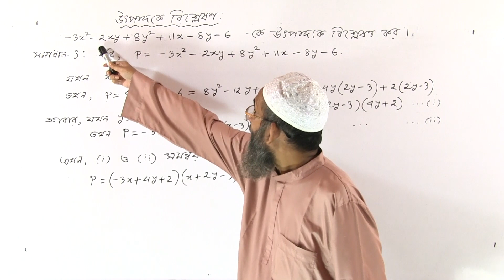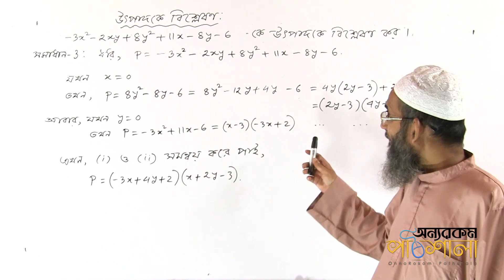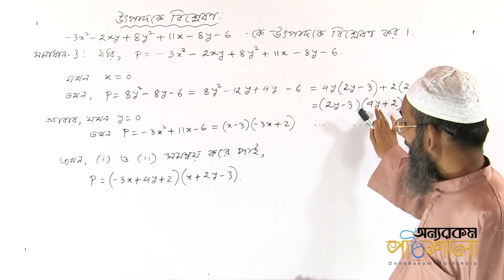বীজগাণিতিক রাশির উৎপাদকে বিশ্লেষণ (X,Y চলক) - পর্ব ০৩ | OnnoRokom Pathshala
Video Title: OnnoRokom Pathshala
Lecture: One Problem, Multiple Solutions
Subject: Math
Chapter: Algebraic Expressions
Topic: Factorization of Algebraic Expressions (X,Y variables) - Part 03
Class: SSC
Lectured by: Main Uddin Ahmed